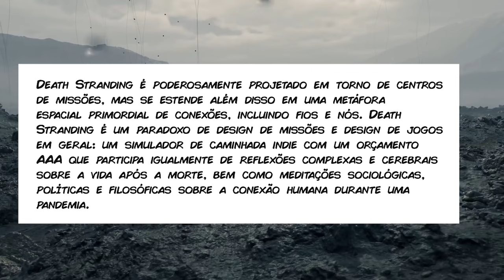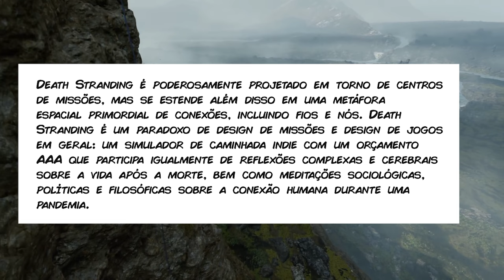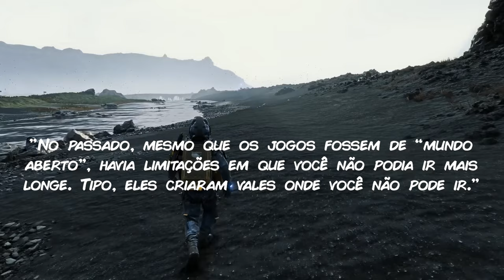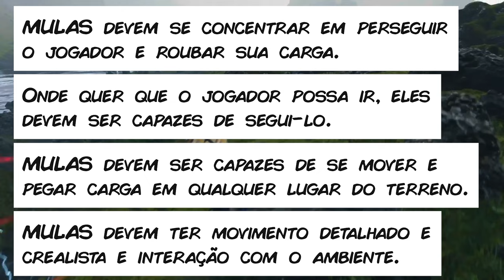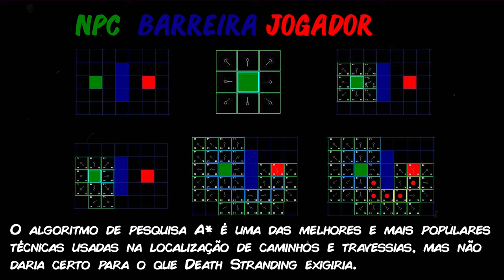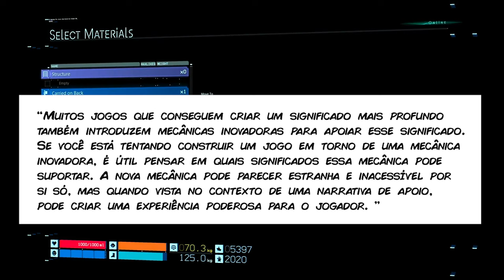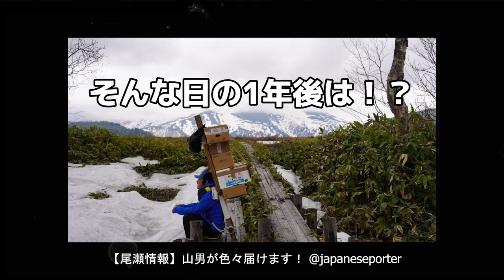Como o ANDAR de DEATH STRANDING funciona?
DEATH STRANDING foi um dos jogos que mais tiraram sarro, indo do simulador de andar até o simulador de carteiro. Infelizmente, os que fizeram isso, não conseguiram ver as camadas que existem em uma mecânica simples, que é andar, e o quão difícil foi para que a IA do jogo pudesse se comportar da mesma forma que o personagem controlado.

Nesse vídeo, além de falar como o andar de DEATH STRANDING foi desenvolvido, trago uma de suas principais inspirações, os entregadores japoneses conhecidos a séculos como bokka.

0:00 SIMULADOR DE CORREIO?
3:13 O QUE É DEATH STRANDING?
6:57 O ANDAR DE DEATH STRANDING
11:36 A INSPIRAÇÃO PARA DEATH STRANDING

👍Segue a gente no Twitter:
✔️Leandro - @OldPlayersND
✔️Thiago - @Danzzlopes